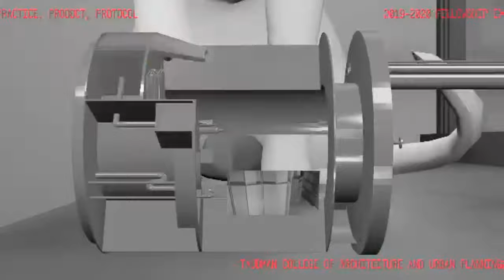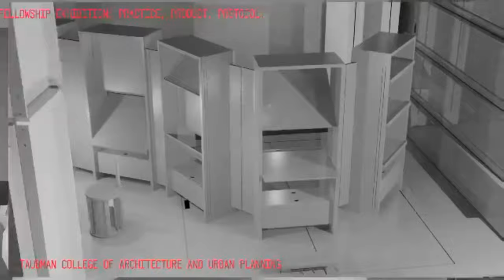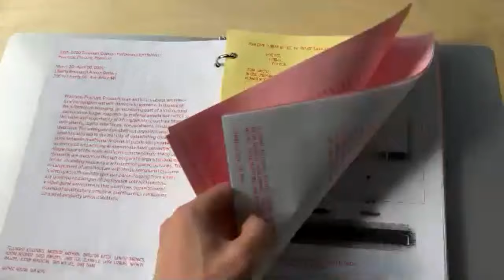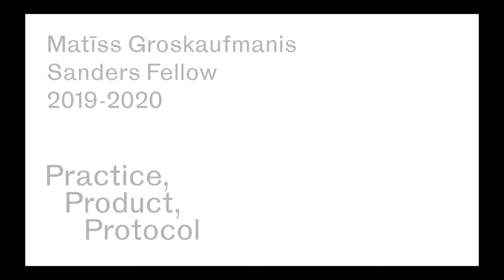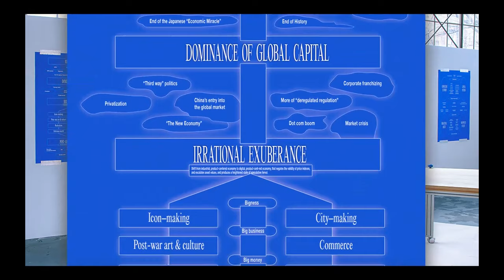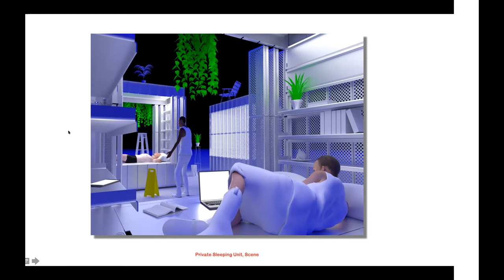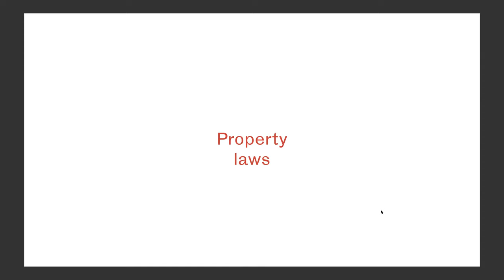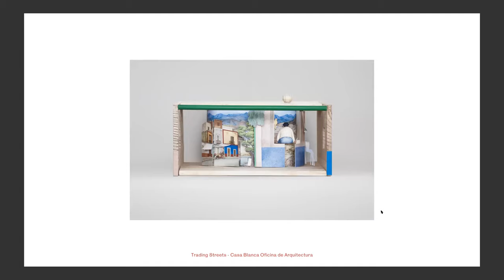2019-20 Fellowship Exhibition (Live Stream)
Practice, Product, Protocol is an exhibition about architecture’s entanglement with immaterial systems. In the era of the information economy, an increasing part of architectural discourse no longer responds to material assets but rather to the value and opportunity of intangible ones, such as financial instruments, digital interfaces, spreadsheets, invoices, and diagrams. The emergence of abstract organizational structures has also led to the inability of establishing clear boundaries between traditional notions of public and private space, as domestic and working environments have converged into a single place of life, work and leisure.  Increasingly, these environments are mediated through corporate organizational platforms, allocating space as a subscription-based services. The entanglement of architecture with these immaterial systems is displayed in three interspersed parts, ranging from a serially produced catalogue of deployable soft architecture, a video game environment that examines organizational models of architecture practice, and financial formations for a post-property urban condition.

The exhibition of projects of the 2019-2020 Architecture Fellows opens on Monday, March 30. The Fellows will present their projects to the college at 6:30 p.m. on March 30, followed by a reception to view the exhibition.

2019 Architecture Fellows
Fishman Fellow - Eduardo Mediero
Eduardo is a licensed architect and founder of HANGHAR, an architecture practice based in Madrid that works on the confluence between architectural precedents and financial organizational models. The practice develops projects from furniture, interior design, housing and urbanism. Eduardo Mediero holds a Masters in Architecture with Honors from the Polytechnic University of Madrid and a Masters in Architecture from the Harvard University Graduate School of Design, where he was the recipient of the 2018 KPF Traveling Fellowship. His work has been exhibited at the XIV Biennial of Spanish Architecture and Urbanism, the 16th and 15th Venice Architecture Biennale, the Colegio de Arquitectos de Madrid and the ETSAM. Eduardo is also the recipient of the Real Colegio Complutense Fellowship and the Arthur Lehman Fund.

William Muschenheim Fellow - Jacob Comerci
Jacob Comerci is a designer and educator. He received a Master of Architecture from Princeton University and a Bachelor of Science in Architecture from the University of Illinois at Chicago. While at Princeton, he was awarded the Howard Crosby Butler traveling fellowship where he studied building groups in Berlin as well as the Suzane Kolarik Underwood thesis prize for excellence in design. He has previously worked with Bureau Spectacular in Chicago and Los Angeles and with MOS Architects and LTL Architects in New York. His research and design work reconsiders models for collective life and work by way of the interior fit-out of existing real estate with furniture-scaled domestic equipment.

Walter B. Sanders Fellow - Matīss Groskaufmanis
Matīss Groskaufmanis' research and design work examines architecture’s relationship to political and economic ideologies, with a particular focus on the emergence of global architecture practice. In 2018, he served as a curator of the Latvian Pavilion at the Venice Architecture Biennale, exploring housing as a means of nation building. An alumnus of the Strelka Institute for Media, Architecture and Design in Moscow, he holds a master’s degree in architecture (with distinction) from Delft University of Technology and a bachelor's degree in architecture from Glasgow School of Art. Prior to founding the architecture agency Schema in 2019, Matīss has worked on research, publishing, and building projects as part of Rotterdam-based architecture practices OMA/AMO and MVRDV.